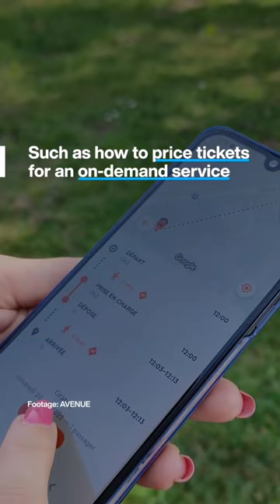Driverless buses are now en route to Geneva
15 self-driving minibuses will be deployed in 2025. Providing an on-demand, door-to-door service, 24 hours a day. This pilot project will run for 1 year alongside similar schemes in Germany and Norway.